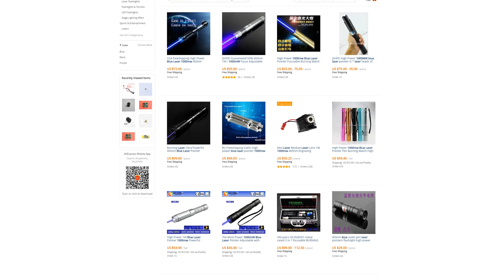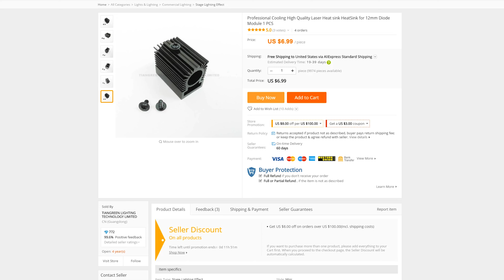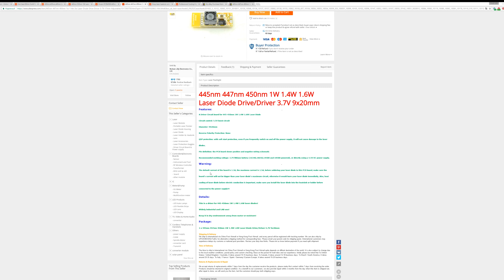How To Build a 1W Burning Blue Laser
In this video I'll show you how to make very poverful 1w blue laser.

Despite the fact that my English is almost perfect, maybe you could notice a small Eastern European accent, it's because I'm Russian, and answering the question "why don't you make videos in both languages?" I actually do, and my Russian channel is